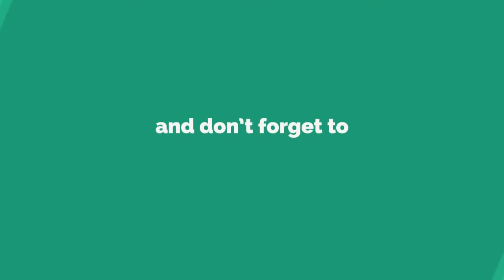Founders Of Famous Companies | Company Founders